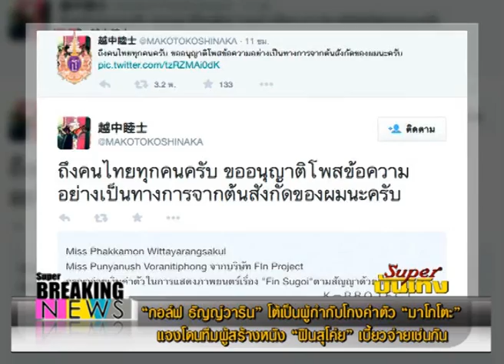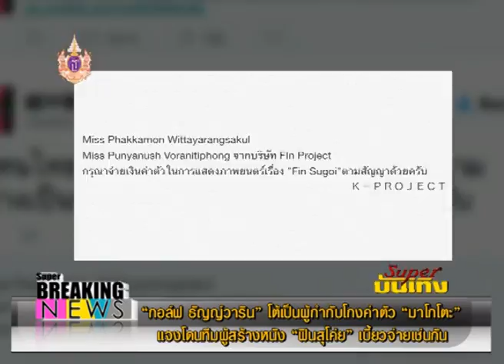"กอล์ฟ ธัญญ์วาริน" โต้ เป็นผู้กำกับโกงค่าตัว "มาโคโตะ"